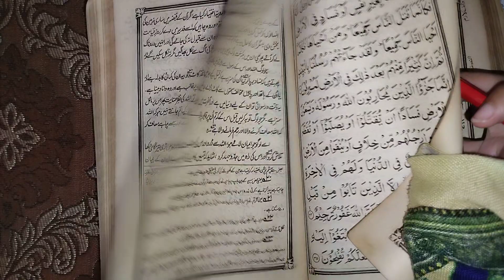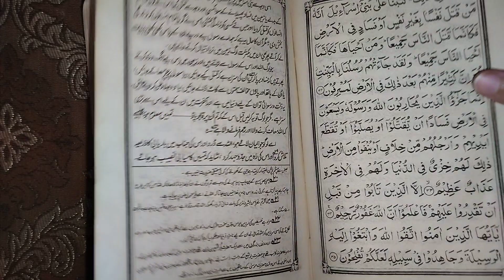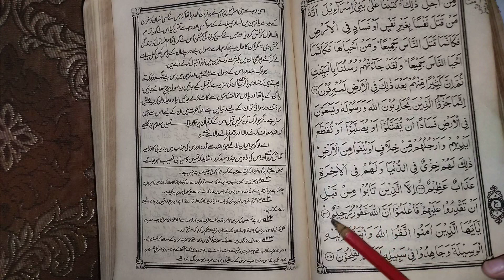Surah Al-Maidah| Full With Arabic Text (HD) Ayat 27 - 34 | -سورۃالمائدة l सूरह अल-मैदाह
Surah Al-Maidah | By Sheikh Abdur-Rahman As-Sudais | Full With Arabic Text (HD) | -سورۃالمائدة
005 Surah Al Maida by Mishary Al Afasy (iRecite)
5 Surah AL -MAIDAH Dr Israr Ahmed Urdu
Surah5  – Chapter 5 Al Maidah complete Quran with Urdu Hindi translation
05 Surah Al Maidah Mishary Rashid Alafasy (with urdu translation)